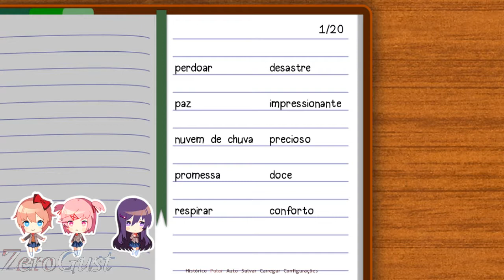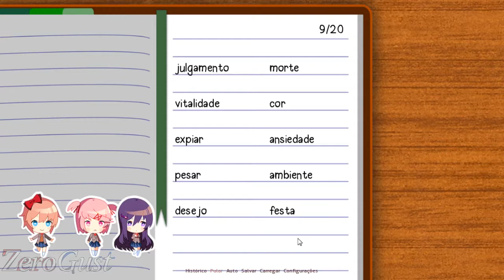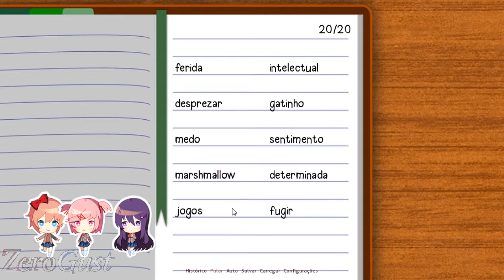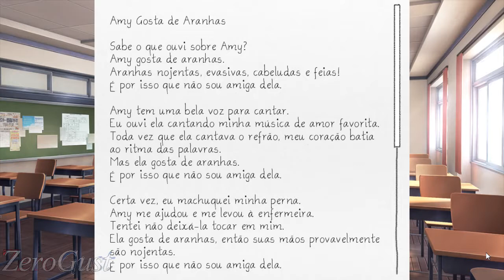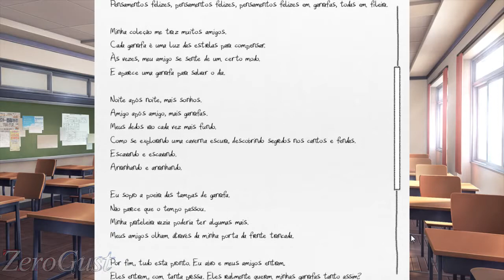Ajuda - Doki Doki Literature Club #18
Jogando Doki Doki Literature Club

Titulo é basicamente eu tentando resumir o vídeo em uma palavra, a thumb é uma parte "aleatório" do vídeo, eu fiz isso para evitar dar spoilers, e eu recomendo voce pensar bem antes de ver os cometários (se tiver comentários). Mais em baixo da descrição eu dou um resumo do vídeo para voce que não quer ouvi a minha voz.

- Informações do vídeo/jogo

-Palavras focadas em:
Sayori 5
Natsuki 15
Yuri 0

-Eventos referentes aos vídeos: 4 e 5

-Historia: Mais um dia no Clube, Sayori "pediu" para eu comprar algo para ela, eu recusei mas Natsuki comprou um biscoito. Depois Natsuki pediu o Manga que emprestou ontem devolta, então fomos até o armário mas a Monika tinha colocado os Mangares da Natsuki fora do alcance dela, eu "ajudo" ela a colocar em um lugar mais baixo. Depois disso lemos mais um Manga, como ontem tivemos que compartilhar os Poemas denovo, para terminar o dia, Mokina teve uma ideia, recitamos nossos Poemas para o festival, então ela fez todos nós recitamos nossos Poemos.